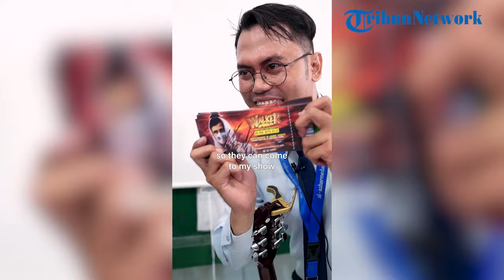Demi Seorang Guru, Alan Walker Terbang ke Medan dari New York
Demi seorang guru di Medan, Sumatra Utara musisi asal Amerika Serikat Alan Walker melakukan perjalanan 28 jam dari New York.

Alan Walker pun mengundang guru bernama Tri Adinata bersama para siswanya untuk menyaksikan konser Alan Walker di Jakarta pada 8 Juni mendatang.

Kepada Tri Adinata dan para siswa, Alan Walker mengaku sengaja ke Medan dari New York demi memberikan undangan konser secara langsung sebagai bentuk penghormatan.

Mendengar hal itu sontak saja Tri Adinata dan para siswa bersorak gembira.

Bukan hanya hadir di konser Alan Walker, DJ asal Amerika Serikat itu juga akan membawa serta para siswa dan guru SMA Al Azhar Medan untuk tampil di atas panggung.

“Tidak hanya itu, @triadinata91 dan beberapa siswa juga akan tampil bersamaku di atas panggung, saatnya kalian bersinar teman-teman!! Sampai jumpa di panggung!” tulis Alan Walker.

Rencananya Alan Walker dan para siswa SMA Al Azhar Medan akan membawakan dua lagu dalam konser di Jakarta 8 Juni mendatang.

Namun pihak Alan Walker masih merahasiakan dua lagu yang akan diduetkan dengan para siswa nantinya.

Diketahui Tri Adinata akrab disapa Sir Nata adalah seorang guru musik.

Bahkan, Sir Nata telah lama viral.

Banyak warganet yang kagum pada sosok Tri Adinata, termasuk cara mengajarnya di kelas.

Selain Alan Walker, band dunia sekelas Kodaline dan Westlife pun pernah mengunggah ulang penampilan Sir Nata dan para siswanya karena mengcover lagu mereka.

Sumber: Alan Walker
Laporan: Desy
Editor Video: ABS